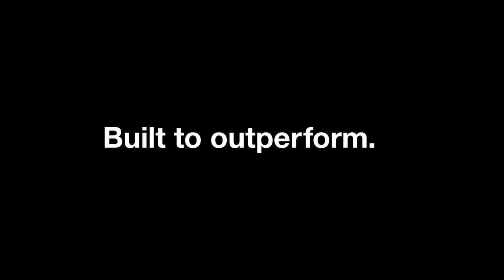Multiplex Aus Grads 2023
Hear from some Multiplex graduates about their path so far with Multiplex.